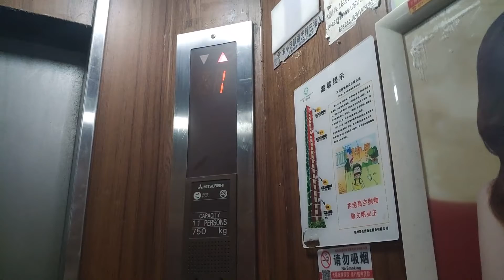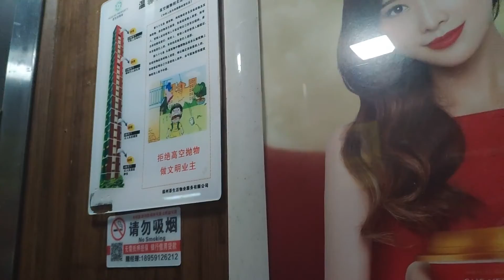1994 Japan Mitsubishi SP-VF Traction Elevator in Tianye Building Low Area, Gulou District, Fuzhou,CN